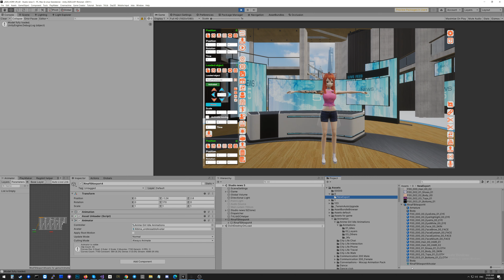Clip maker: VRM Avatar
VRM Avatar

If you like me and what I am doing, you may support me:
BTC: bc1q2vy072xe23r7lc0645lm69rfpwxvg6h7pe07l4